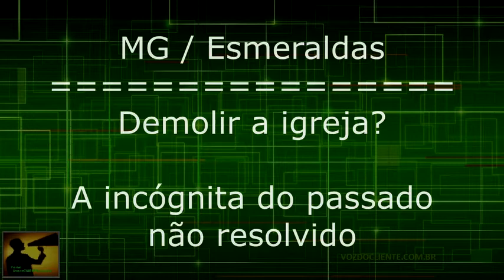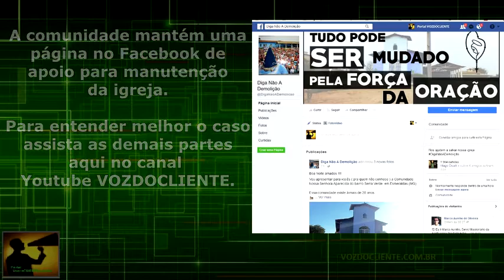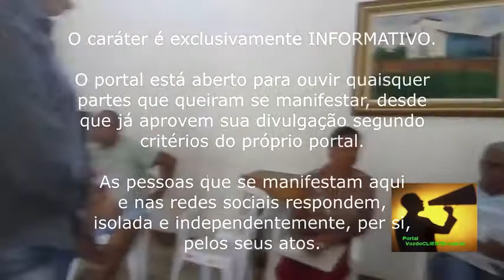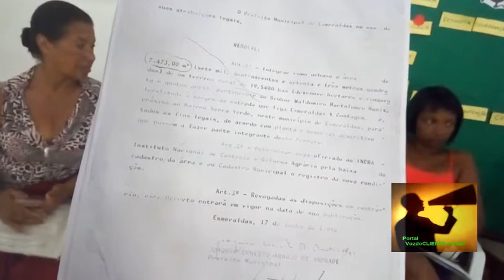NÃO A DEMOLIÇÃO: Cadê a escritura? Usucapião? Quem foi ENÉAS? Comunidade reage e questiona processo!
A comunidade convocou e questionou até o portal VozdoCLIENTE quanto a análise e divulgação do processo. Fatos relatados pela comunidade levantam outras dúvidas quanto ao processo.